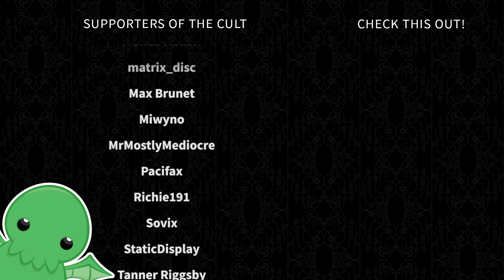Buffoon's Journey: The Queen of Egypt - Part 1 - Crusader Kings II: Holy Fury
It's time to embark on a journey. A Buffoon's Journey into the depths of foolishness.